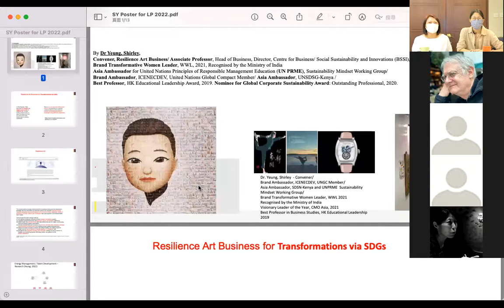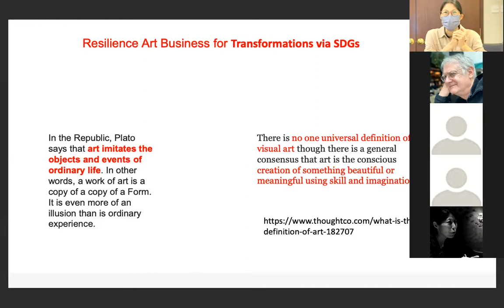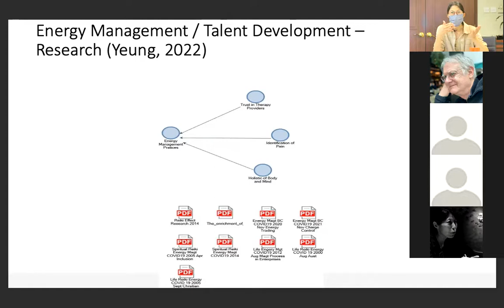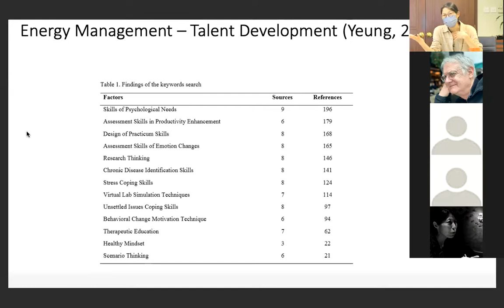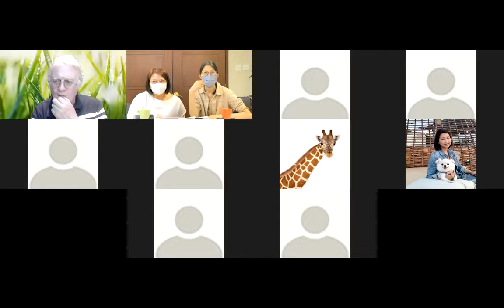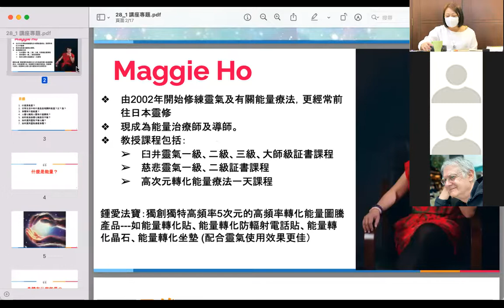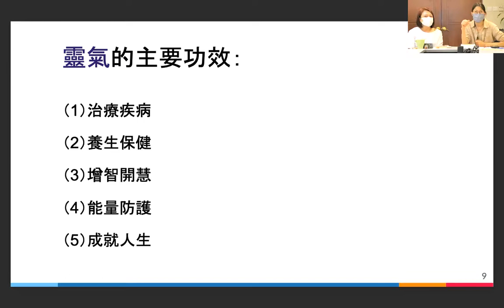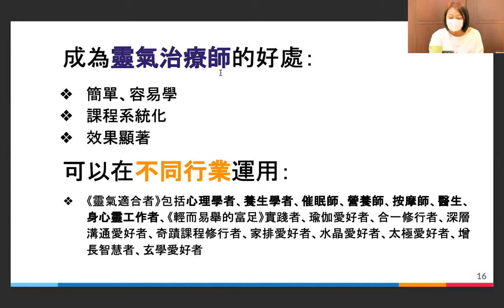Resilience Art Business For Transformations Via SDGs | Dr. Shirley YEUNG | 2022/01/28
Date: 28th January 2022 (Friday) 4:00 pm ~ 5:00 pm (GMT+8)
On-site: BM Intelligence, Suite 2701, 27/F, Shui On Centre,
6-8 Harbour Road, Wanchai, Hong Kong
Online: Zoom Meeting
Supporting Organisations: S.T.A.R.S. Foundation, Social Impact Investment and Procurement Foundation, SDSN HK, WISDP

Speaker: Maggie Ho, Wellness Practitioner, Reiki Master Teacher